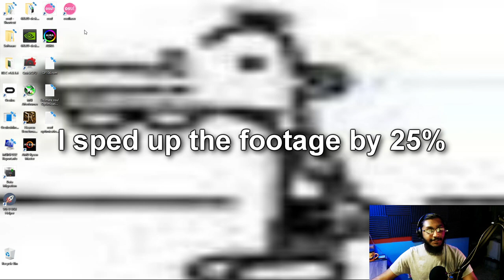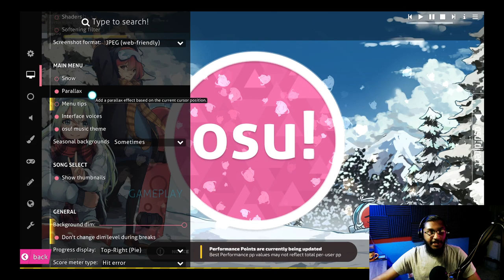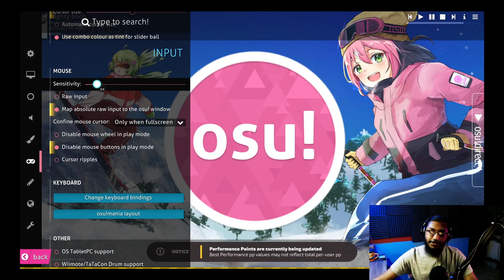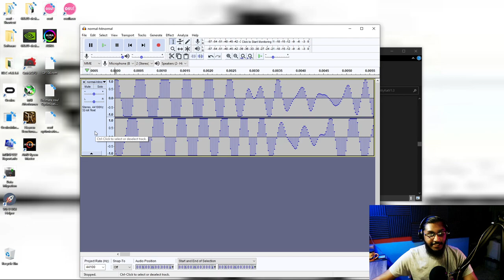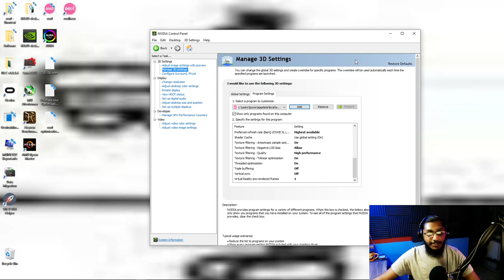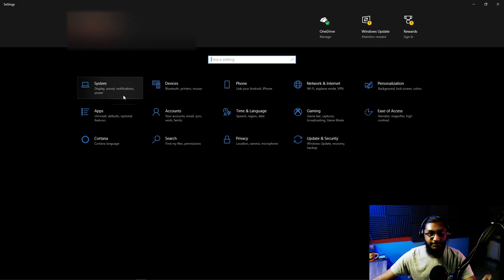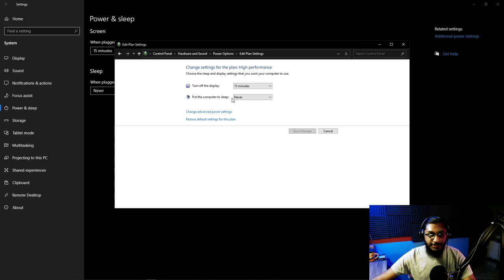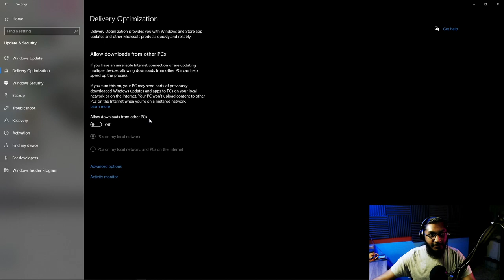How to Make osu! Run Better: The Basics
I hope this video was helpful in making osu! run better for you, my next video will be going through tweaks and optimizations that are more advanced so be sure to stay tuned for that!

osu! Optimization Guide: The Basics
This video is part of a guide on how to fix osu! input lag. This will help you get that osu! input lag fix and osu! latency fix. This will help with how to make osu! run smoother, how to make osu! run better, how to make osu! run faster, how to make osu! less laggy, and how to make osu! lag less.

TIMESTAMPS
0:00 Introduction
1:43 osu! Properties
3:04 In-game osu! settings
13:19 Skin Hitsounds Check
15:36 Nvidia Control Panel
22:01 10AppsManager
23:32 Windows Settings
24:23 Sound Control Panel
25:06 PEACE Equalizer APO
26:25 Back to Windows Settings
27:13 Power Plan
28:28 Back to Windows Settings 2
29:36 Mouse Properties
29:57 Back to Windows Settings 3
32:20 REAL